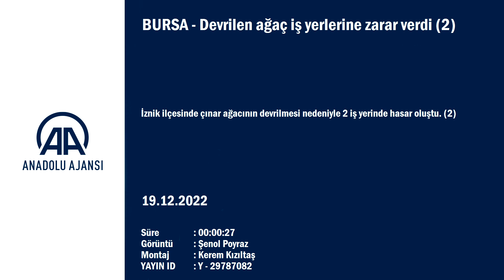BURSA'DA DEVRİLEN AĞAÇ İŞ YERLERİNE ZARAR VERDİ.